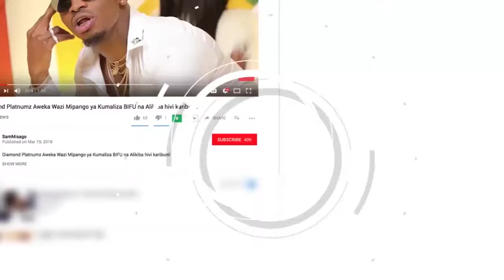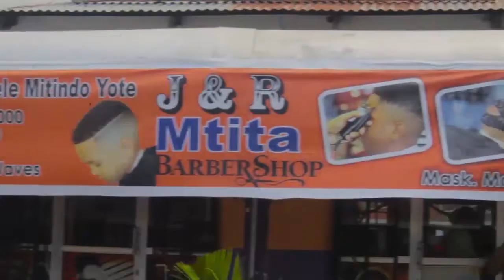SHUHUDIA MBINU MPYA YA KUSAFIRISHA MIRUNGI ILIVYOBAINIKA NA JESHI LA POLISI